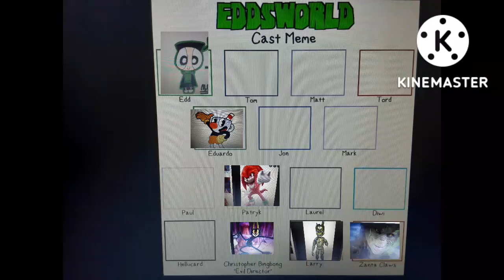eddsworld cast meme third version